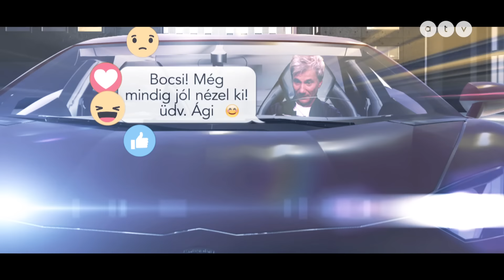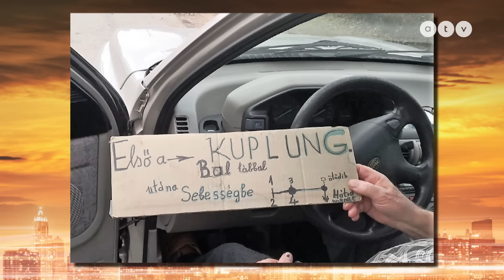Szandi szerint a Bochkor egyik szereplője kiköpött Antonio Banderas / BOCHKOR - 2023.02.26.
Szandi Antonio Banderas-hoz hasonlította Lovász Lacit a Bochkorban, miközben régi fényképeikkel nosztalgiáztak. Az énekesőnő azt is hozzátette Laci hajkoronájában gyönyörködve: „Ránézek a képre, és Catherine Zeta-Jones-ként látom magam melletted”. De szóba került még Farkasházi Réka eljegyzési és házassági története. Curtis pedig kifejtette Tiger Woods botrányaival kapcsolatos nézeteit.

A vendégek: Lovász Laci, Farkasházi Réka, Curtis és Szandi.

Név: ATV-Gondolat Jel az Objektív Hírszolgáltatásért Alapítvány
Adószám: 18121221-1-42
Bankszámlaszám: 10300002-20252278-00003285